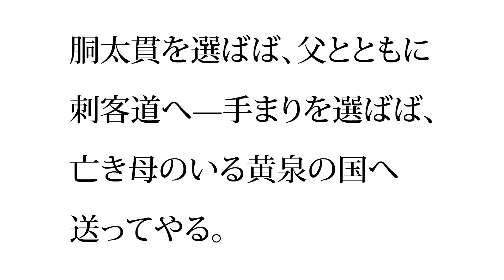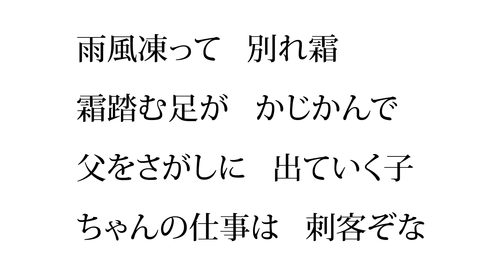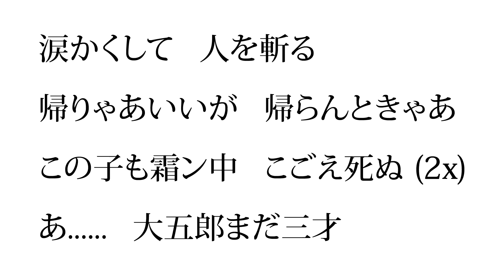橋 幸夫 - 子連れ狼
決定盤

若草児童合唱団
みすず児童合唱団

子連れ狼の歌詞

アメリカ英語 - フレンク・ウィルソン (著) Kindle Edition